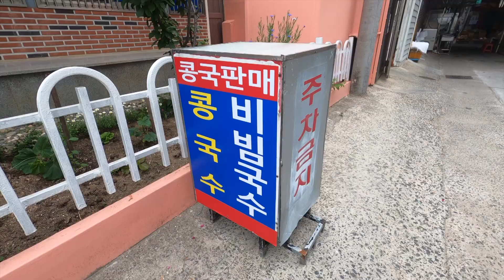콩 싫어도 이건 먹어야 해🫢 더위사냥 전문가 진주 콩국수🧊｜MBC경남 220613 방송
◾ [면식기행] EP.16 진주 콩국수
아는 사람만 안다는 원조 콩국수 집.
서울에서도 본 적 있겠지만 여기가 찐! 원조다!
걸-쭉한 콩물 때문에 콩 비빔면으로 오해할 수준.
고소함과 시원함으로 더위잡는 진주 콩국수
기다릴께예~

외주제작 강호진

Mr. 강감독의 철학
*한평생 면만 판 Mr.강감독이 직접 찾고 가서 먹어 본 맛집만 올립니다.
*맛집 못 찾으면 그날은 방송 쉽니다. (항상 맛에 진심인 점 양해 바랍니다.)
*Mr.강의 주관적인 견해인 점 주의 바랍니다. (다른 사람의 후기도 참고 바랍니다.)
*항상 맛있는 면을 먹는 것에 최선을 다하는 Mr.강이 되겠습니다.